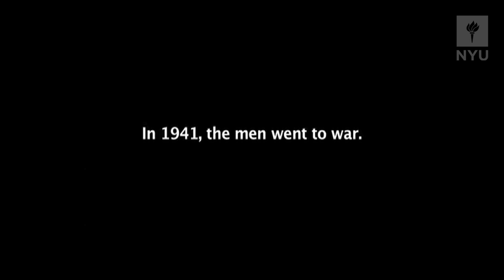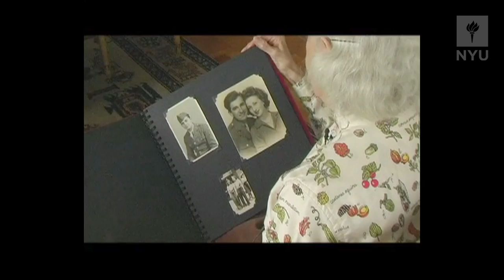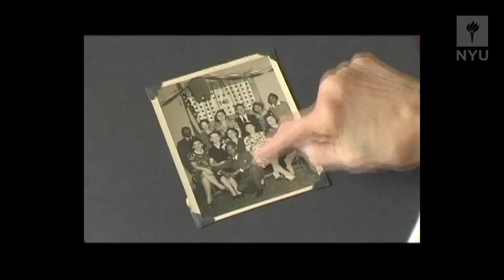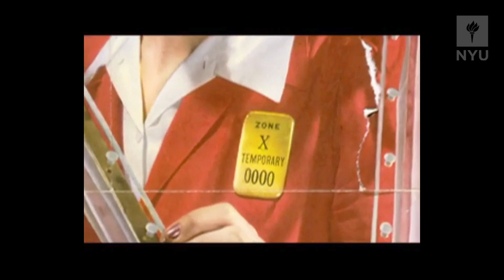NYU Panel Discussion: Rosie the Riveter "We Can Do It" Women's Stories Come to Life, April 3, 2012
A panel discussion featuring two real "Rosies," (Esther Horne and Jerre Kalbas), the project's executive producer (Elizabeth Hemmerdinger),  the filmmakers (Anne de Mare and Kirsten Kelley), and Ruth Milkman, professor of sociology at the CUNY Graduate Center and Academic Director, Joseph F. Murphy Institute for Worker Education and Labor Studies on Tuesday, April 3, 2012 at 6:00 p.m. at the Tamiment Library, tenth floor, Elmer Holmes Bobst Library, 70 Washington Square South, (at LaGuardia Place).